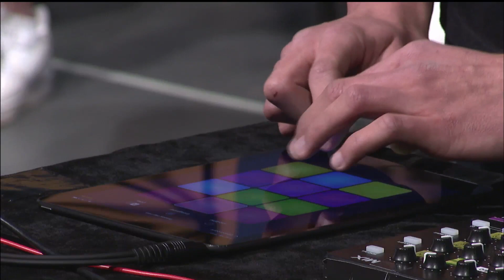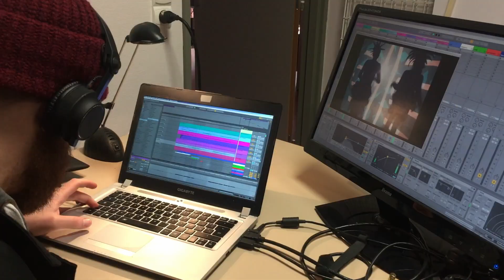Be curious - Les projets d'action culturelle du Moloco se dévoilent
Voilà bientôt un an qu’a germée dans nos têtes l’idée d’une thématique « sons et images » : Et si, quand le requin des Dents de la mer ouvre grand la gueule face à la caméra, la musique était joyeuse… ? Comment nos sens interprètent-ils ces informations ? Est-ce le son ou l’image qui transmet le message ? Peut-on inventer des univers à la fois visuels et sonores ? Peut-on voir ce qu’on entend ?

RDV au Moloco vendredi 24 mai 2019. Nous vous proposons non seulement de découvrir, mais aussi d’expérimenter le résultat de leurs créations. + d'infos